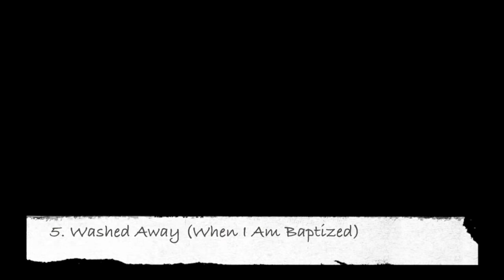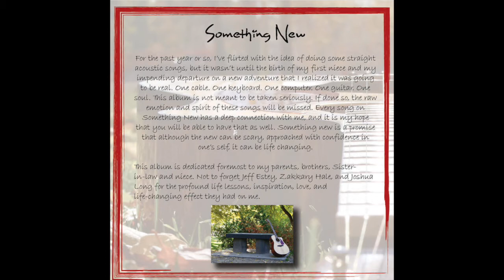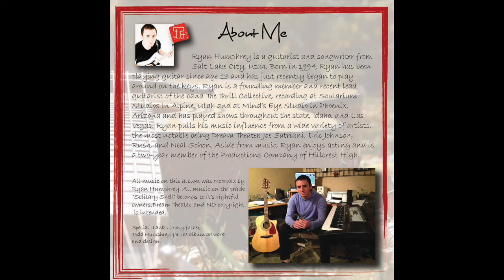Ryan Humphrey - Something New: 5. Washed Away (When I Am Baptized)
This is the fifth song off of my solo acoustic album, Something New, entitled Washed Away (When I Am Baptized). This is a primary song of The Church of Jesus Christ of Latter-Day Saints. All music and artwork is original and protected. Pleas enjoy!